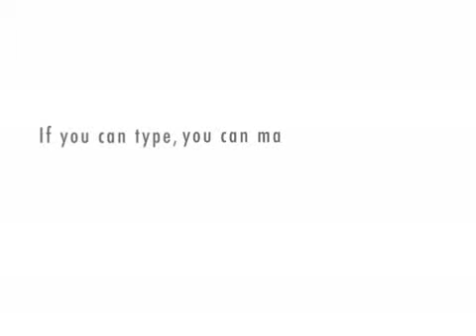memory game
two friends play a game.